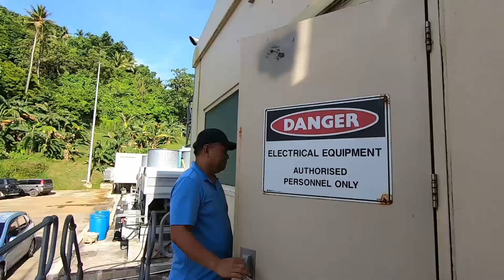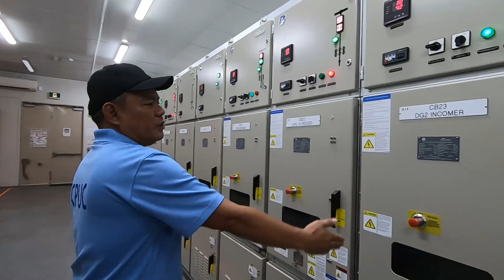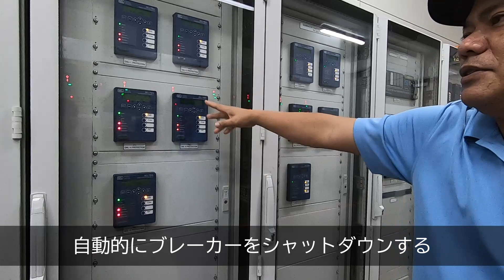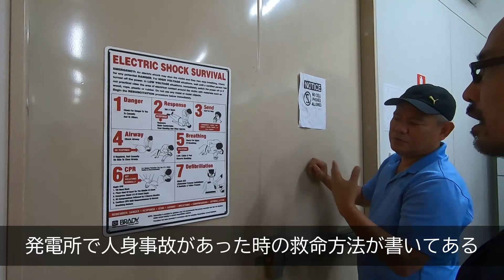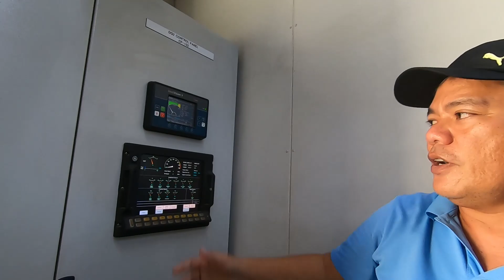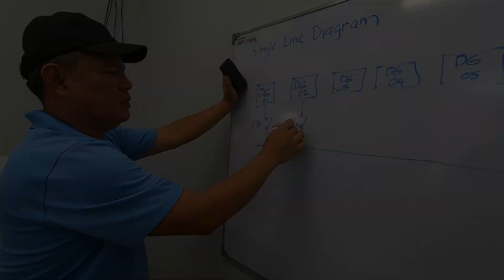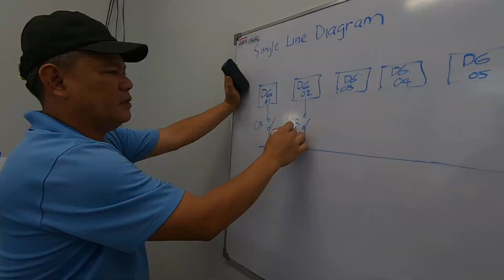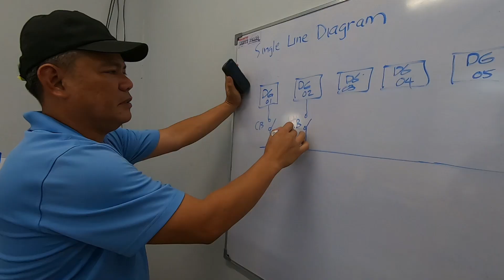ミクロネシアの発電所 POWER PLANT【 Chuuk Micronesia ミクロネシア チューク 】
チュークのインフラってどんな感じなのか？というご質問をいただくことが多かったので、チューク州政府観光局とCPUC(チューク公益事業会社)から協力をいただき、チュークの浄水場、下水処理場、発電所を見学させてもらいました。今回は発電所の動画になります。

現在のチュークはほぼ停電がありません。日本では停電がないことは当たり前のことですが、私がチュークに来た2006年から数年間は4時間おきの輪番停電で、きちんと4時間おきに電気を使えれば奇跡、ひどい時は1カ月で3日間しか電気がないことがありました。

そんな状態からどのようにして現在のように快適に電気を使えるようになったのか…是非動画をご覧ください。

協力：チューク州政府観光局、チューク公益事業会社（CEO / ケンボ ミダ、発電所所長/ デニス）

当チャンネルの動画のタイトルは英語がメインですが内容は日本語です。

What is the infrastructure like in Chuuk? So, with the cooperation of the Chuuk State Tourism Office and the Chuuk Public Utilities Company (CPUC), we took a tour of Chuuk's water purification plant, sewage treatment plant, and power plant. This time, I'd like to show you a video of the power plant.

Today, there are almost no power outages in Chuuk. When I first came to Chuuk in 2006, we had rotating power outages every four hours, and it was a miracle if we could get electricity every four hours, and in the worst cases, we only had electricity for three days in a month.

Please watch the video to find out how we went from such a situation to being able to use electricity comfortably today.

【 Cooperation: Chuuk Visitors Bureau, CPUC CEO Kembo Mida 】